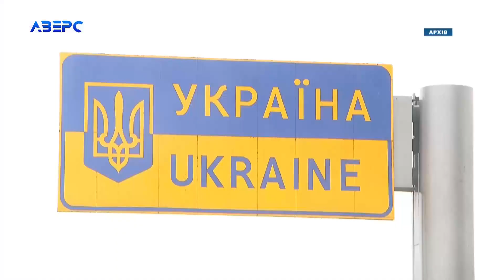Мешканець Херсонщини намагався виїхати з України з «липовими» документами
Використав підроблені документи для виїзду закордон.  Мешканець Херсонщини під час проходження паспортного контролю на виїзд з України на пункті пропуску «Ягодин» пред’явив документи з ознаками підробки. Прикордонники викликали слідчо-оперативну групу. Поліцейські зафіксували факт правопорушення. А також виявили, що спритник – призовного віку та хотів виїхати з України з підробленими документами. Довідку військово-лікарської комісії та тимчасове посвідчення військовозобов’язаного з ознаками підробки вилучили. За фактом внесли відомості до ЄРДР за статтею «використання завідомо підробленого документа». Якщо вину спритника доведуть, йому загрожує штраф чи арешт на термін до шести місяців. Або ж обмеження волі на строк до двох років.